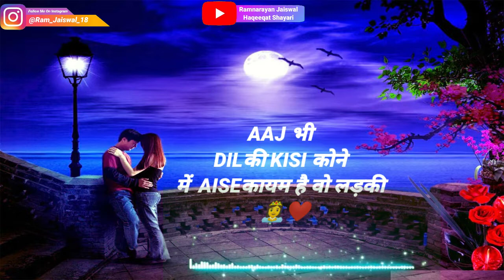Yaad Nahi Jati 😢 | Sad Status | Emotional Status | Dard Status | Shayari Status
Massage Ya Nambar Delete Kar Dene Se Ki Ki Yade Nahi Jati 😢